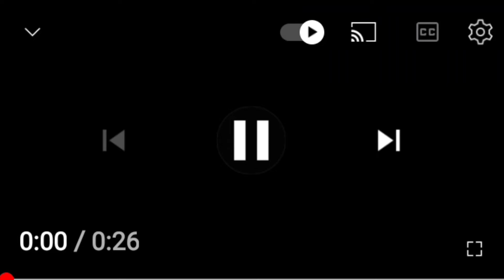Fox Searchlight Pictures (TCF Victor Hugo Ochoa Style) with Fanfare Roster